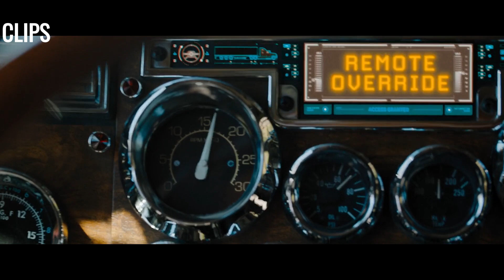Fast X (2023) : Toretto's Miracle to Save His Son | HD CLIP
Dom rescues Little B, who is faced with a deadly trap by Dante and must escape. Aimes is betrayed, and the crew's plane is destroyed. Dom and Little B leap off the dam.

Movie Description:
Over many missions and against impossible odds, Dom Toretto and his family have outsmarted and outdriven every foe in their path. Now, they must confront the most lethal opponent they've ever faced. Fueled by revenge, a terrifying threat emerges from the shadows of the past to shatter Dom's world and destroy everything -- and everyone -- he loves.